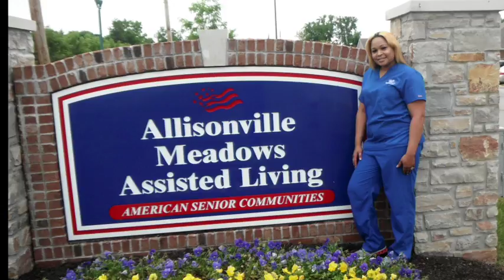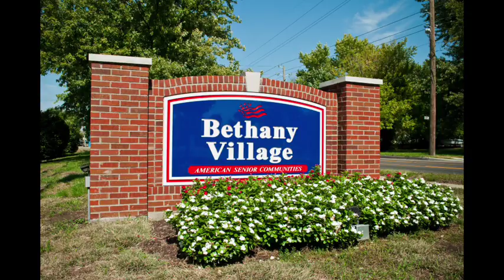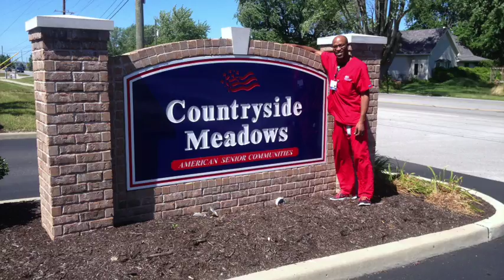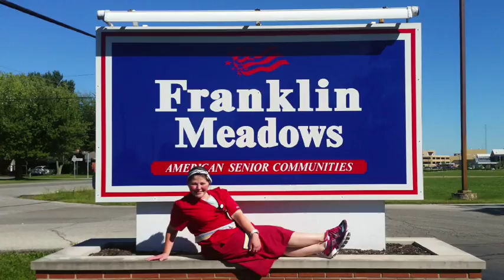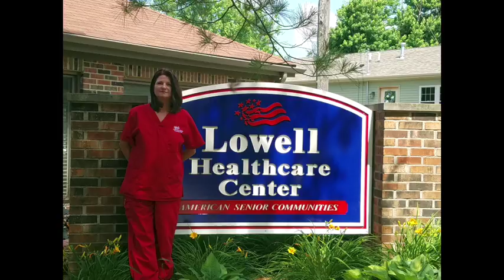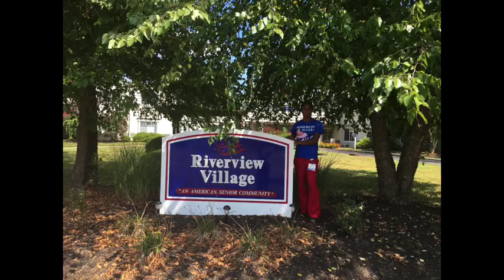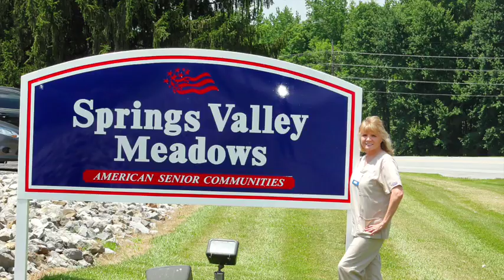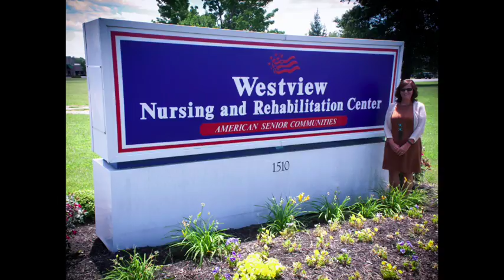Quest For Excellence Movie 2016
Quest Movie 2016